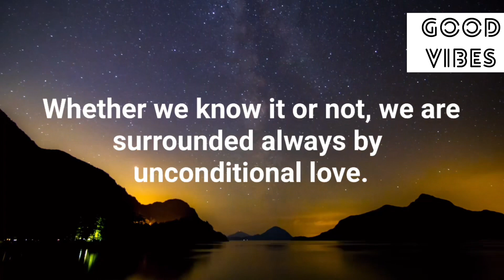🦋777💥This Will Happen To You In The Next 7 Days…✨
Stay positive✨
Stay happy😊

Thanks
Shilpa Pabla